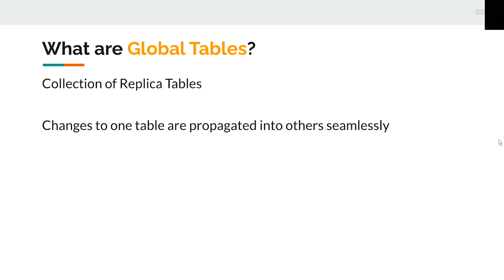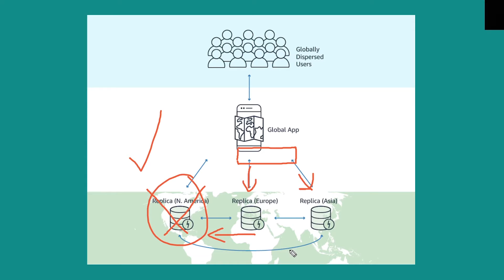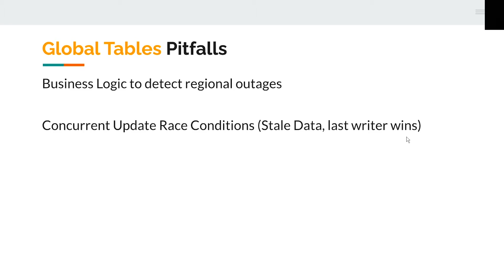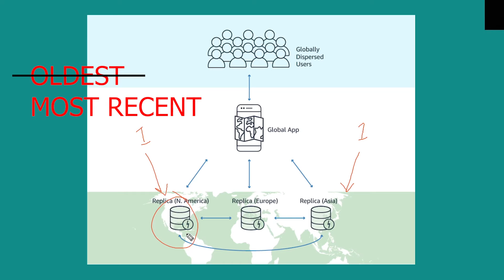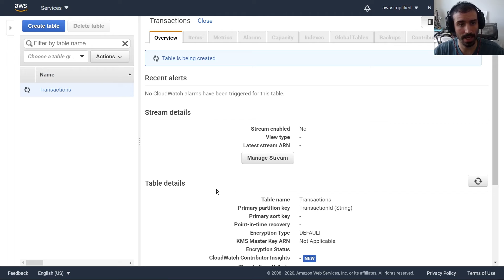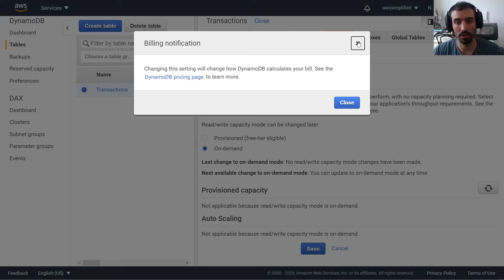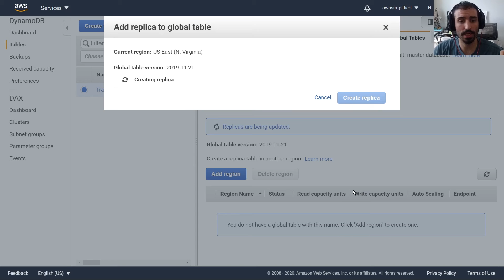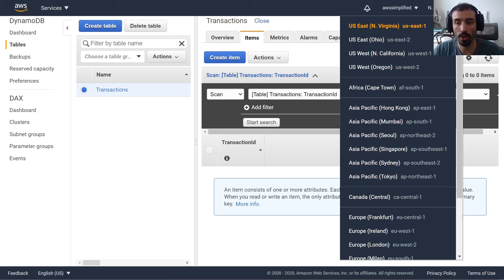What are AWS DynamoDB Global Tables?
In this video, learn how DynamoDB Global Tables can replicate a dynamodb table across multiple AWS regions.

Working Effectively with Legacy Code